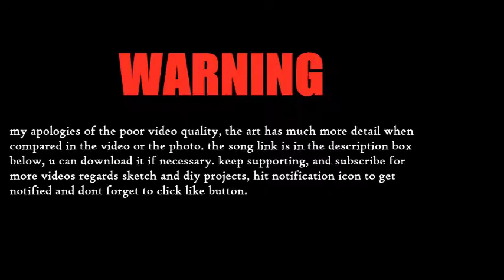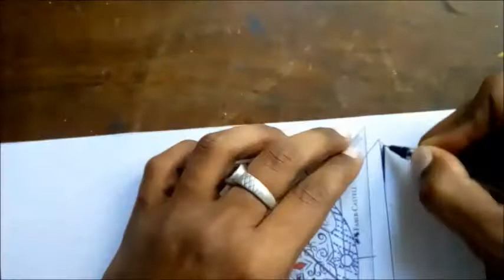sketching an elephant (timelapse)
song : Rolipso_Sway